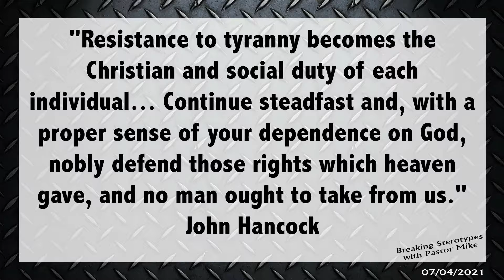07.04.2021 Breaking Stereotypes with Pastor Mike